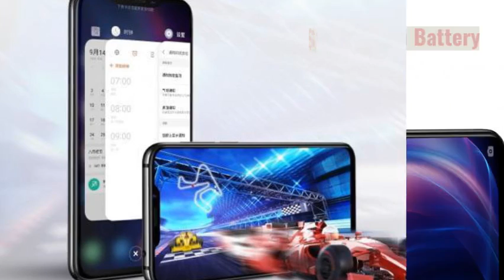Meizu X8 arrives with a notch design and Snapdragon 710 chip!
Meizu X8 specs own a huge 6.2-inch screen with Full HD+ resolution. Also, it packs a 3.5mm audio jack.